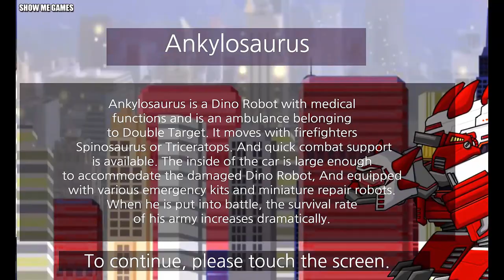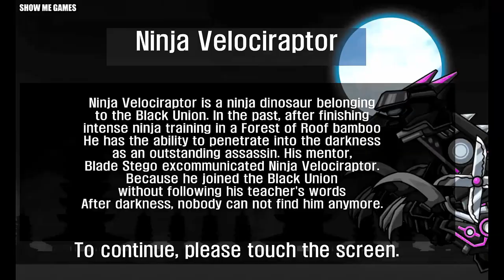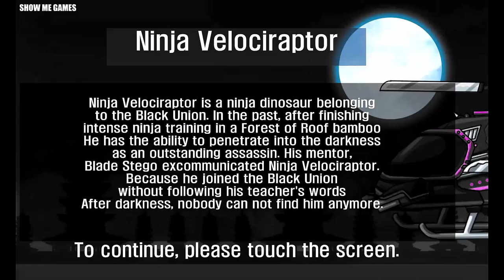Dino Robot Corps + War of Dinosaurs - Ankylosaur/Triceratops/Stegosaur/Spinosaur/Veloci/Pterodactyl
00:00 - Presentation
00:53 - Ankylosaurus Robot
03:29 - Ankylosaurus Ambulance
06:21 - Ankylosaurus War
09:15 - Triceratops Robot
11:56 - Triceratops Fire Truck
14:30 - Triceratops War
17:45 - Blade Stego Robot
20:18 - Blade Stego Tank
22:37 - Stegosaurus War
25:31 - Spinosaurus Robot
28:11 - Spinosaurus Fire Truck
30:41 - Spinosaurus War
33:51 - Ninja Velociraptor Robot
37:03 - Ninja Velociraptor Helicopter
40:21 - Pterodactyl War